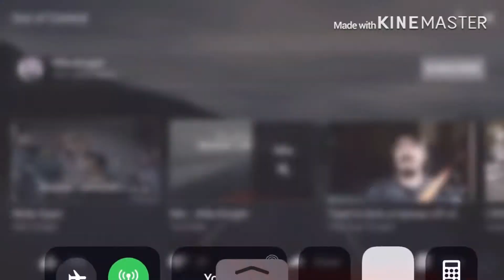Sqeaky Bike Crank, Might take it to Garage Shop